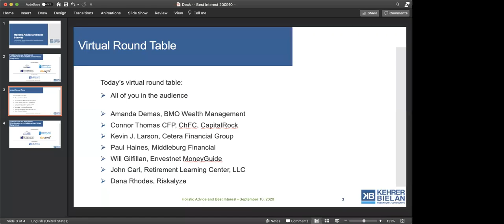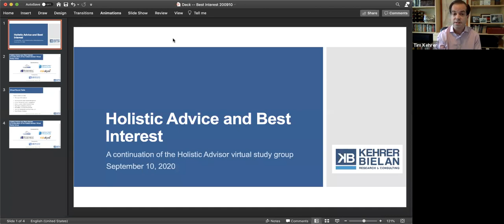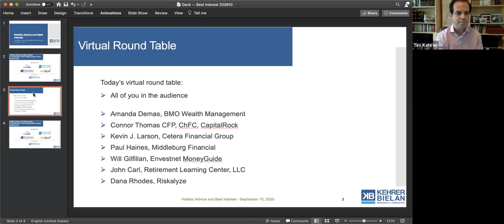Holistic Advice and Best Interest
Reg BI requires advisors to demonstrate that the advice they provide is in the client’s best interest. This principle is core to the holistic advice model but how does the advisor transitioning to holistic advice navigate the choppy waters of investment product innovation, and document that the investments selected with the client align with the client’s objectives and the advice provided.  Can technology make this easier for the advisor?

This segment of the ongoing virtual conversation on developing holistic advisors explores:

- Assessing the client’s risk profile
- Documenting the basis for product selection within that allocation
- Evaluating rollover opportunities in a Reg BI environment
- Capital market assumptions
- Compliance review of plans
- CFPs and Reg BI